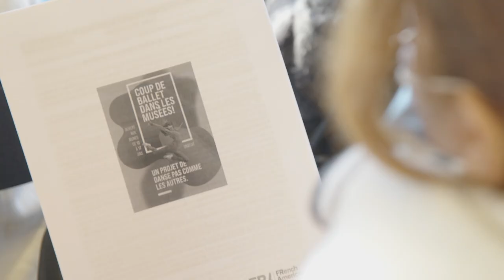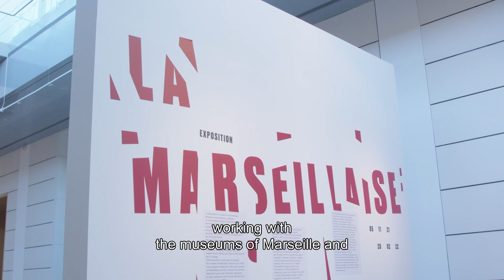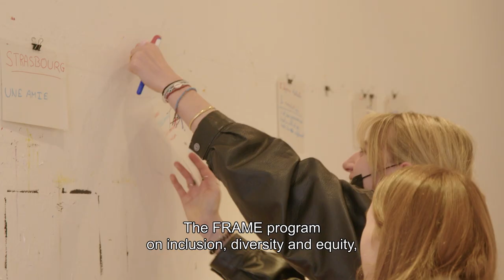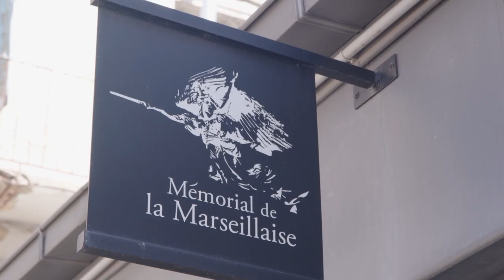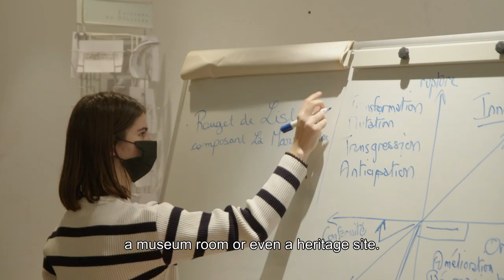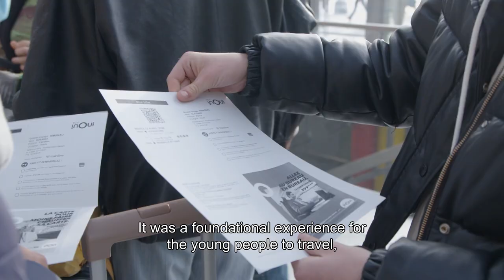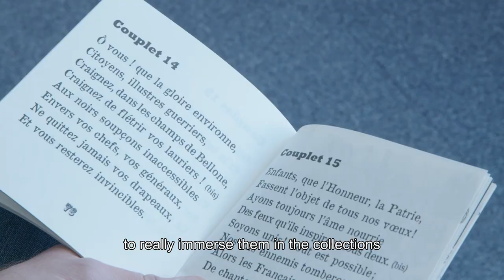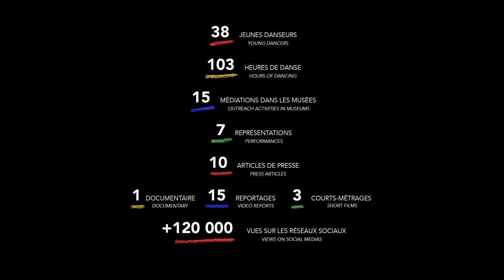Coup de ballet dans les musées - Exploring Power, Moving the Narratives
Conducted within the framework of the FRench American Museum Exchange (FRAME) network, this education and outreach program through dance establishes the method of the Ballet de Danse Physique Contemporaine (BDPC) through actions of the museums of the City of Marseille, the museums of the City of Strasbourg, and the Clark Art Institute in Williamstown (Massachusetts) - all members of FRAME - and thanks to the involvement of numerous partners in the world of dance.